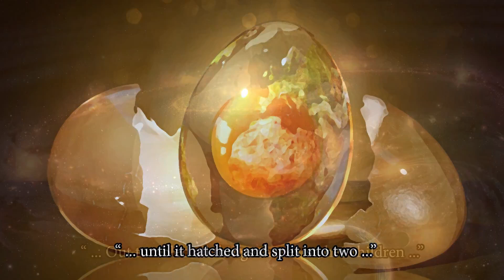Read, Imagine, Create, Greece: "The Pelasgian Creation Myth", by Robert Graves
2o Geniko Lykeio Neas Ionias, Volos, Greece presents the booktrailer  :"The Pelasgian Creation Myth" by Robert Greaves.